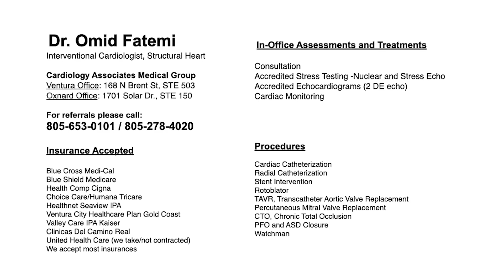Medical Staff Voice Live: Episode Nine with Structural Heart Specialist Dr. Omid Fatemi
Did you know that with today's advanced technology and the expertise of heart specialists like Community Memorial Health System's Dr. Omid Fatemi, valve replacements and other structural heart procedures can be done minimally-invasively? In Episode Nine of the Medical Staff Voice Live, CMHS Chief Medical Officer Dr. Stan Frochtzwajg sits down with Dr. Fatemi to discuss the rapidly growing structural heart program at Community Memorial Hospital in Ventura, and why you don't need to go to a major metropolitan health system to get the advanced heart care and highly-experienced doctor you're looking for.

Learn more about Community Memorial Health System's Structural Heart program, our expert physicians, and all the heart and vascular procedures we offer at MyCMHSHeart.org.